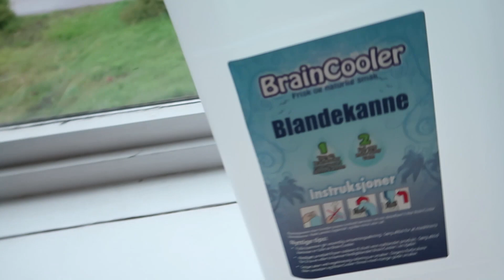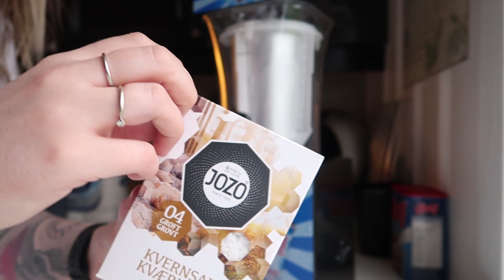JEG TESTER SLUSHMASKIN! 🍧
Endelig kommer videoen flere av dere har spurte om :)
Jeg tester slushmaskin fra Extra leker.

Betina Reine
Postboks 19
3199 Borre